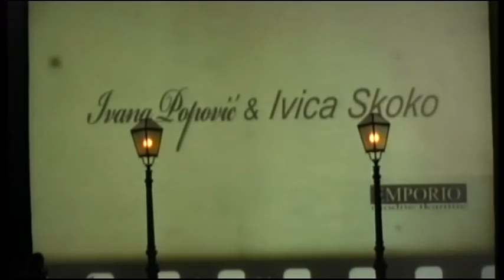DOVE FASHION.HR jesen/zima 2012./13. - Martina Felja